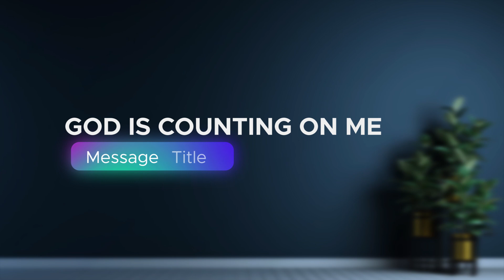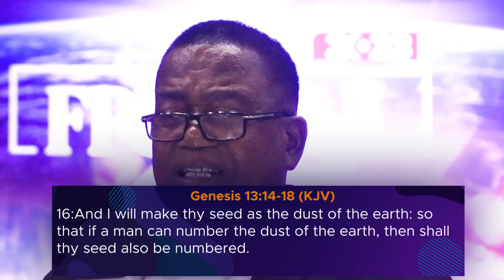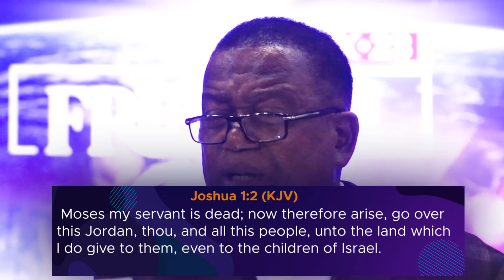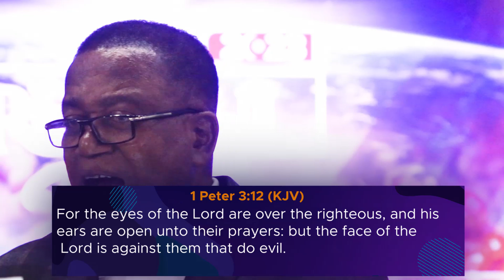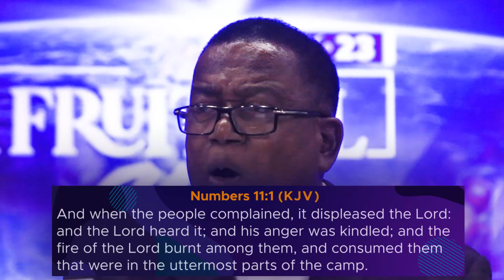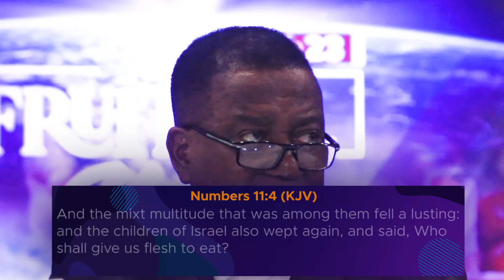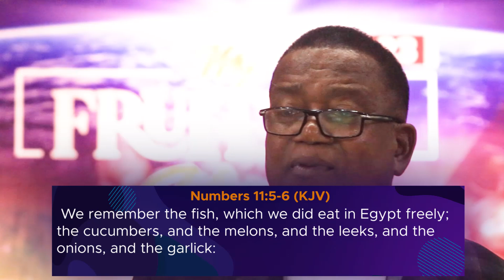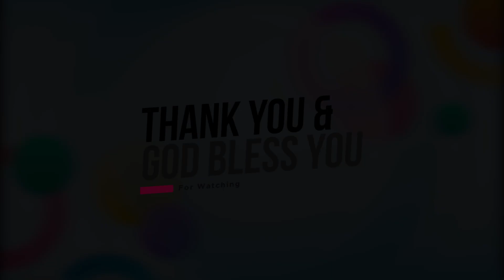God is counting on me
Time with the General Overseer